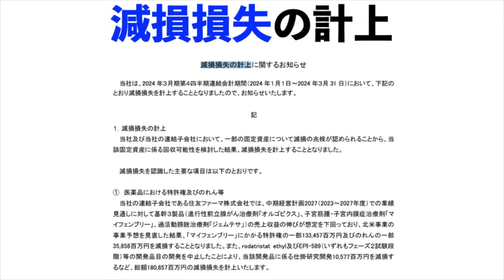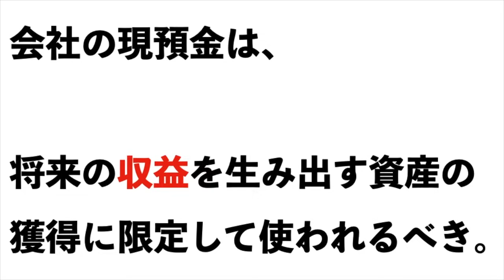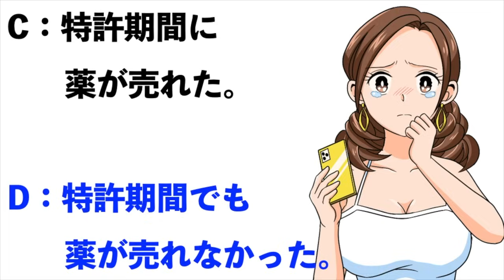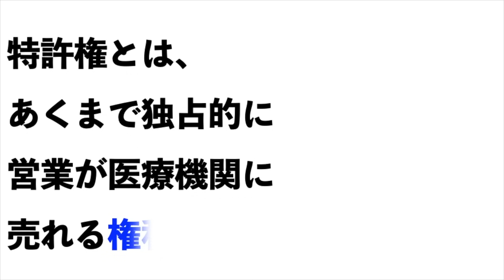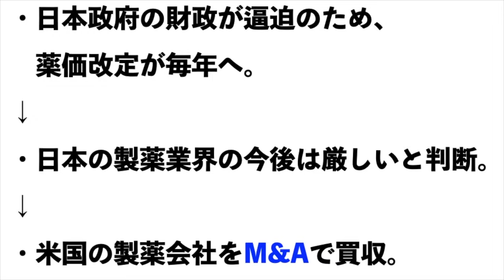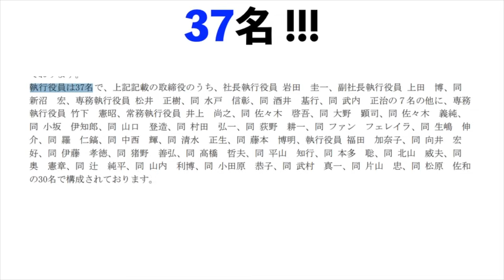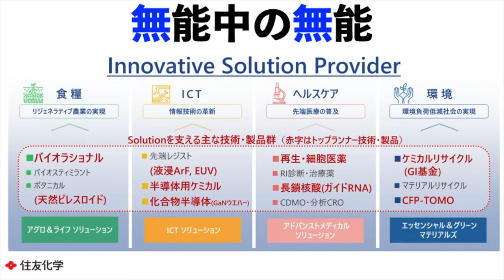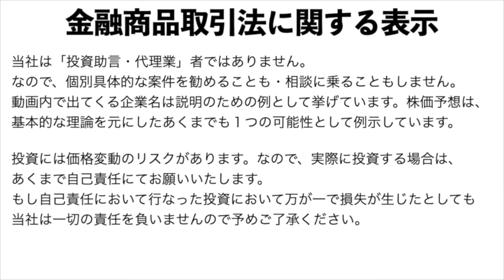【住友化学】減損損失とは？わかりやすく